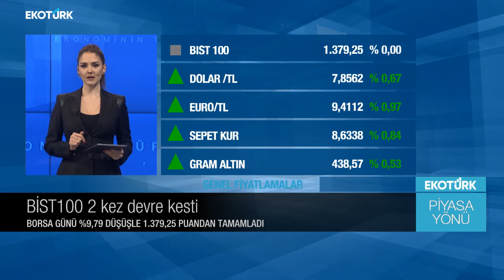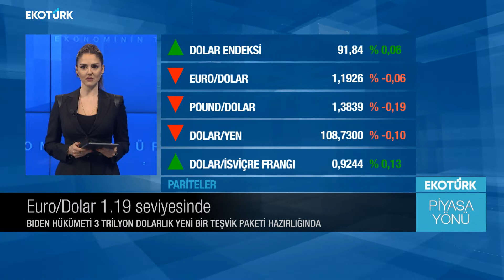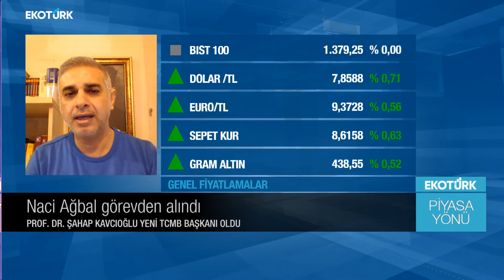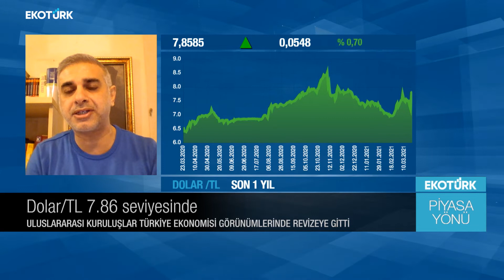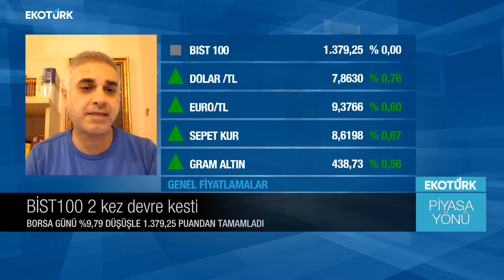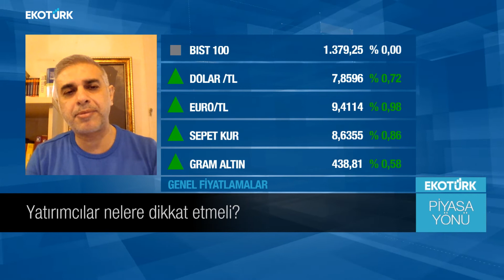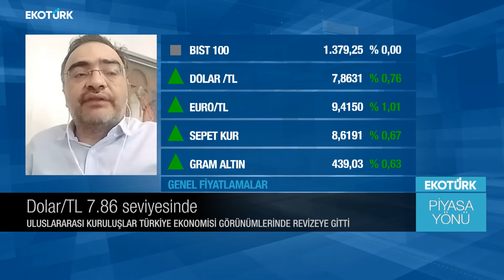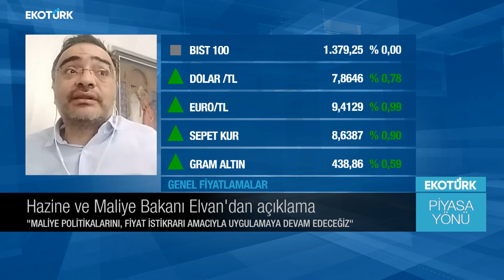Yeni güne başlarken piyasalar | Enver Erkan | Zafer Ergezen | Öykü Cengiz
Piyasa Yönü'nde Öykü Cengiz'in konukları; Aydın Adnan Menderes Üni. Öğr. Üyesi Prof. Dr. Yusuf Kaderli, İstanbul Üni. İktisat Fakültesi Öğr. Üyesi Prof. Dr. D. Murat Demiröz oldu.